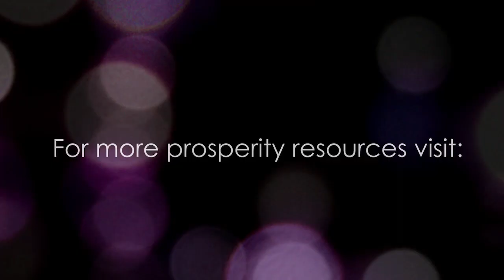Ep. 55 Success Tips From An All-Star Cast - Randy Gage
This week's special edition of ProsperityTV gathers success tips from my circle of friends. Watch bits from Gina Carr, Bob Burg, Patrick Stinus, Dr Joachim de Posada, Lisa Jimenez, M.Ed., and Terry Brock. Enjoy!